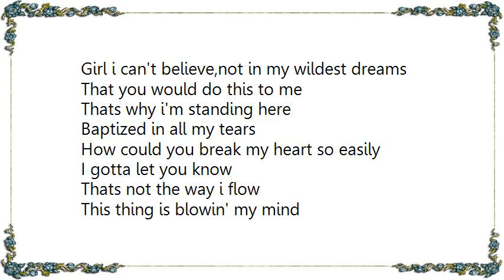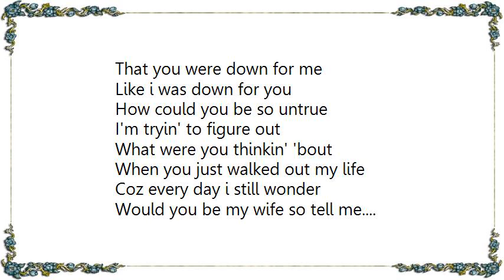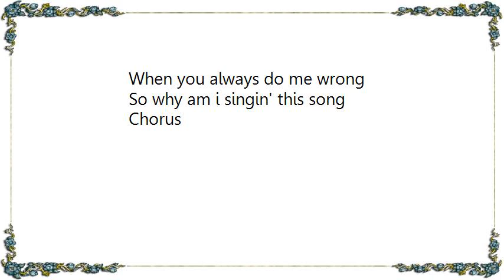Color Me Badd - How Could This Be Lyrics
[Lyrics Color Me Badd - How Could This Be]
Girl i can't believe,not in my wildest dreams
That you would do this to me
Thats why i'm standing here
Baptized in all my tears
How could you break my heart so easily
I gotta let you know
Thats not the way i flow
This thing is blowin' my mind
After all that we been through
How could you do what you do baby be so unkind

Chorus

That you would just up and go away from me
How could you go
You got me feelin' like i'm kind of all alone
You cannot tell me you did'nt know
I loved you so
How could this.
Ithought that we were both
Seeing eye to eye
How could you tell me that lie
That you were down for me
Like i was down for you
How could you be so untrue
I'm tryin' to figure out
What were you thinkin' 'bout
When you just walked out my life
Coz every day i still wonder
Would you be my wife so tell me.

Chorus

Coz girl i'm in a bad situation
So tell me what am i supposed to do
I don't have a clue what i'm facin'
I'm still in love with you
And every day i'm not with you
My heart is slowly breakin'
I don't wanna be right
When you always do me wrong
So why am i singin' this song

Chorus